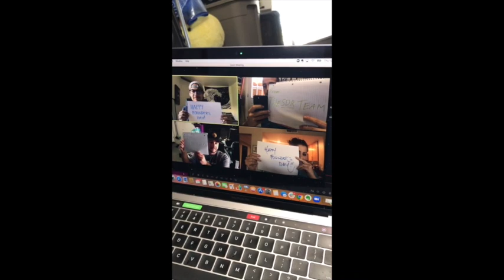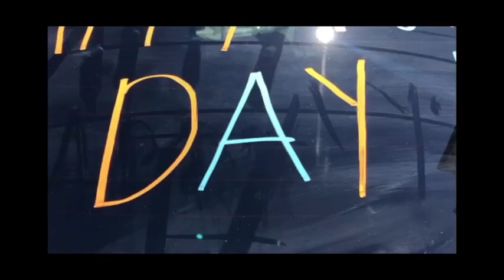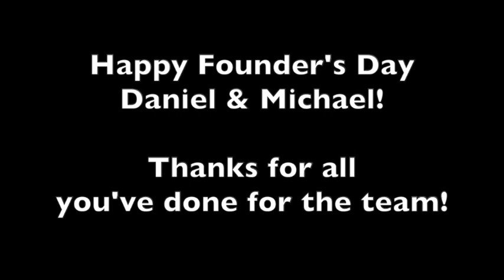DrChrono Founders Day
We both loved the video from the DrChrono team, we want to thank our team, you make DrChrono amazing and our success is from everyone's passion, hard work, and dedication … you all make this a remarkable company. Looking forward to what is to come!

~Daniel & Michael